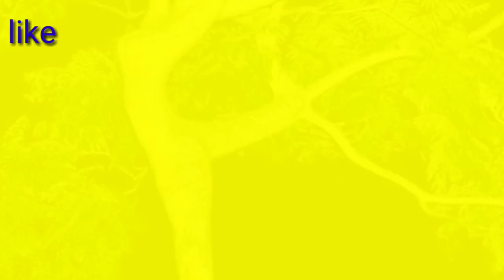20+ best amazing pictures you never ever miss this video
Full hd

👉Our last video  👇👇

🙂*Chakravarthy sulibele in chikodi team Modi*🙂

➡️➡️Visit our another channel
*MT Puzzle games*